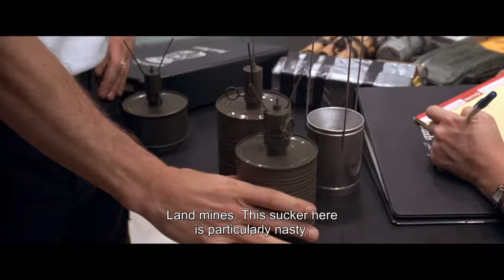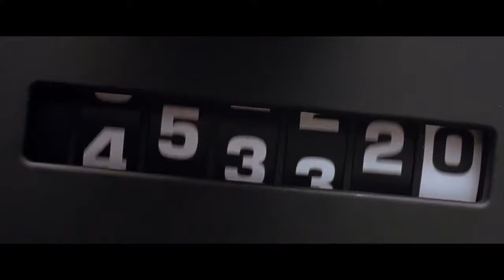Blown Away (1994) - Bouncing Betty, S-mine, Springmine scenes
compilation of